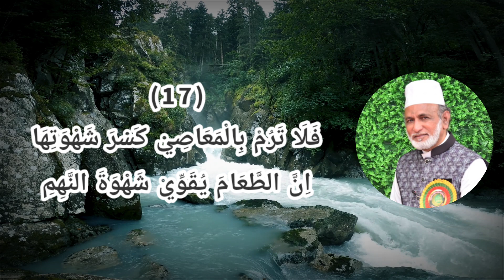புர்தாவின் பூக்கள் - 9 • Burda Shareef Explanation - 9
Burdah Shareef Explanation - 09

Explanation of the 16th &17th stanza of
The Most Famous Qaseeda Burdah Shareef

Written By
Abu Saeed Muhammad Al Boosiri
Raliyallaahu Tha'aalaa Anhu

புர்தாவின் பூக்கள் - 09

இமாம் அபூ ஸ‌ஈத் முஹம்மது
அல்பூஸரி நாயகம்
ரஹ்மத்துல்லாஹி அலைஹி அவர்கள் கோர்வை செய்த,

புர்தா ஷரீஃபின் 16 & 17வது அடிக்கான விளக்கவுரை.